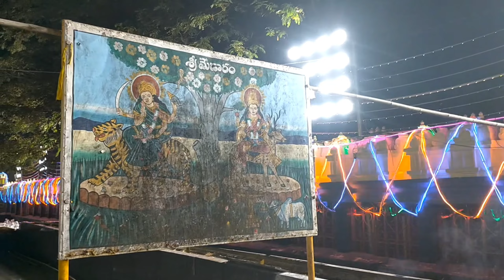Medaram Sammakka Sarakka jathara Darshanam || How to Reach medaram in below Go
How to Reach :
By Train
Trains from Hyderabad to Medaram .You can come to kazipet or Warangal..You are having the trains from hyderabad to warangal. There are numbers of buses from Warngal to Medaram it take 93 kms to reach Medaram.

By Road
Passengers On the Occasion of Medaram Jathara dear Passangers from hyderabad Mahatma Gandhi bus stand(MGBS) to Medaram you are having buses directly from Uppal to Medaram you are having many buses to reach Medaram it takes distance of 240 kms it takes maxmium time to reach Medaram 6 hours. There are Buses available from Chhattisgarh it 14 hours to reach Medaram There are Buses available from maharastra it 17 hours to reach Medaram There are Buses available from maharastra it 12 hours to reach Medaram.

About medaram:::
Medaram is a remote place in the Eturnagaram Wildlife Sanctuary, a part of Dandakaranya, the largest surviving forest belt in the Mulugu. There are many legends about the miraculous powers of sammakka.
Jampanna vagu is a tributary to River Godavari. According to the history, Jampanna is the tribal warrior and the son of Tribal Goddess Sammakka. The Jampanna vagu took his name as he died in a battle fighting against Kakatiyan Army in that stream.